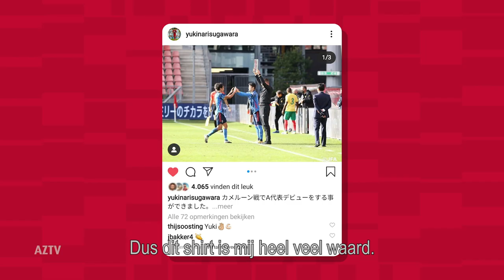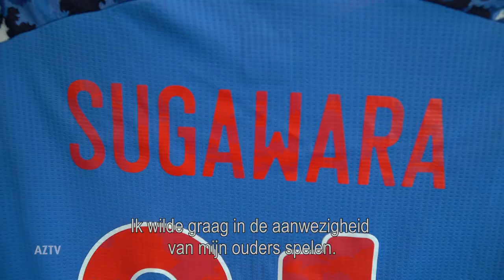Sugawara: 'Dit was mijn droom' | Debuut voor Japan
Yukinari Sugawara maakte tijdens de interlandperiode zijn debuut voor Japan. Tegen Kameroen viel de AZ'er in. We spraken hem over dat moment.